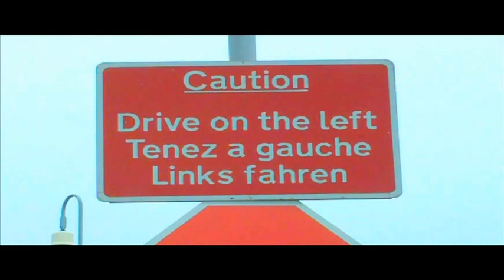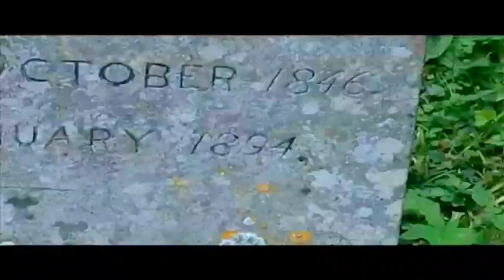England: Luchaus Europe Trip episode 3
Hey were in England! come see whats going on here. this is episode 3 and there will be another England episode because there was so much footage from London.